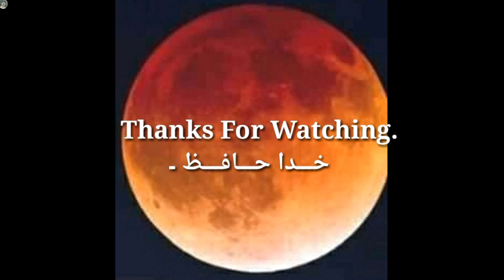Dakhni Irani Teetar Trap | Top Rated Hunting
ـDakhni Irani Teetar Trap | Top Rated Hunting | Trap Irani Teetar

Keep remember !!!
I  donot trap birds Or animals and not in favour of those people who's hit the birds or animals for food.
we love the birds this is just for entertainment.
we donot want to hurt someone heart when i traped birds or animals I must maked him to free to go and to enjoy his life.
Because birds are the part of our life and society also the sign of peace and hapiness.
You people should have to donot hit  the birds and animals this is the sighn of beauty and peace an every where.
Player of trap and pet presents you Beautiful videos an about of beautiful Birds,Animals,Scenery,birds and Animals life cycle and the beauty of nature and alsoHow to trap a birds and animals and much more beautiful and amazing  videos just for an entertainmen
Black teetar
Teetar trap
Traditional best bird trap technology
Trap partridge